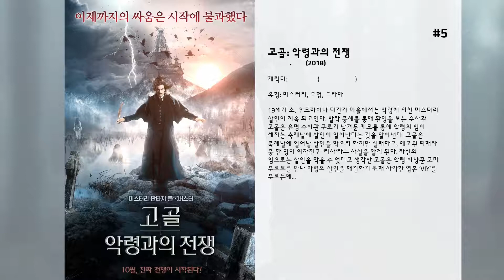최고의 Marta Timofeeva 영화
10. Welcome to Mercy

9. 바바 야가: 숲의 악령
젊은 가족이 시 외곽의 새 아파트로 이사하며 새로 태어난 아기의 보모를 고용한다.  보모가 집에 들어오면서 이상한 일이 벌어지자 아들 이고르가 부모에게 말하지만 부모는 그 말을 믿지 않는다. 어느 날 집에 돌아온 이고르는 보모와 아기가 사라지고 부모가 이상한 행동을 하며 아기가 있었다는 사실을 기억 못 한다는 사실을 깨닫는다.  친구와 함께 아기를 찾아 나선 이고르는 보모가 바바 야가로 알려진 고대 슬라브 악령이라는 것을 알게 되는데...

8. 애비게일
정부는 전염병의 창궐을 막기 위해 도시를 통제하고 감염자들을 철저히 격리시킨다. 애비게일은 감염자로 의심받아 격리됐던 아버지를 찾을 수 없게 되자, 무언가 잘못되었다는 것을 깨닫는다. 동시에 자신에게 믿을 수 없는 능력이 생겼음을 알게 된다. 아버지를 찾기로 결심한 애비게일은 정부가 감추고 있는 거대한 비밀을 마주하게 되는데…

7. 코스모볼
미래의 어느 시간. 선(벨로)과 악(체르노)의 대결이 있었다. 체르노가 웨이브이터라는 무기로 우주를 지배하려는 순간 벨로는 텔레포트라는 무기로 맞서 체르노를 무찔렀다. 그러나 체르노와 그의 실험실이 도망가면서 달(moon)을 부수고 지구의 중심부로 숨어들면서 지구의 환경이 급격하게 악화되고 만다. 이에 은하 평의회는 지구를 돕기로 한다. 한편 지구의 높은 상공에 풀(grass)로 만들어진 원형경기장이 만들어지고 그곳에서 벨로가 주관하는 코스모볼이라는 경기가 자주 열린다. 온 우주의 시민들이 이 경기에 열광하는데 원래 4명으로 이뤄져야 할 팀 구성에 한 명이 부족하다. 그 부족한 멤버를 채워줄 단 한 명, 지구를 구해낼 구세주이자 체르노가 그의 DNA로 프로토게네스라는 가공할 무기를 원하는 주인공 안톤은 체르노가 달을 부수었던 20년 전 그날에 태어났다. 그의 주변에는 자꾸 불행한 일들이 일어나고 - 체르노의 딸 발라야의 짓이다. 어느 날 차에 치일뻔한 그가 우연히 텔레포트를 사용하게 되고 이를 지구대표들이 감지한다. 아픈 엄마를 낫게 해줄 테니 지구 팀에서 뛰어달라고 그들은 안톤에게 제안을 하는데...

6. 퓨리어스
유럽 정복을 위해 러시아를 침략한 칭기즈 칸의 손자, 바투 칸. 하지만 단 십수 명의 인원으로 이들의 앞을 막아선 자들이 있다. 전설과도 같은 러시아의 인물, 콜로브라트의 싸움이 시작된다.

5. 고골: 악령과의 전쟁
19세기 초, 우크라이나 디칸카 마을에서는 악령에 의한 미스터리 살인이 계속 되고있다. 발작 증세를 통해 환영을 보는 수사관 고골은 유명 수사관 구로가 남겨둔 메모를 통해 악령의 힘이 세지는 축제날에 살인이 일어난다는 것을 알아낸다. 고골은 축제날에 일어날 살인을 막으려 하지만 실패하고, 예고된 피해자 중 한 명이 여자친구 ‘리사’라는 사실을 알게 된다. 자신의 힘으로는 살인을 막을 수 없다고 생각한 고골은 악령 사냥꾼 코마 부르트를 만나 악령의 살인을 해결하기 위해 사악한 영혼 ‘VIY’를 부르는데...

4. 컨덕터
늘 가출을 일삼던 카야는 가족들을 끔찍한 사고로 잃게 되고 매일 같이 술에 빠져 불행한 나날을 보낸다. 이승을 떠나지 못한 망자들을 볼 수 있는 기이한 능력을 가진 카야는 여성들을 납치, 감금하여 살해한 연쇄 살인범과 언니의 죽음이 관련되어 있다는 사실을 알게 된다. 카야는 사건을 해결하기 위해 희생자들을 발견한 집으로 찾아가는데…

3. 드래곤: 용의 신부
어린 신부는 평화를 위한 의식을 통해 용에게 제물로 바쳐지는 존재였다. 어느 날, 용기 있는 한 남자가 기사도를 발휘해 용을 처단했고 비로소 죽음의 의식도 끝이 났다. 세월이 흘러 용의 처단한 용의 자손 '이고르'의 결혼식 날 금지했던 의식이 시행되었고, 그 순간 어린 신부 '미라'가 용에게 잡혀간다. 동굴 속에서 탈출을 시도하는 그녀에게 어둠 속에서 말을 건네 오는 한 남자. 미라는 그에게 '아만'이라는 이름을 붙여준다. 한편, '아만'이 용이 되길 원치 않아 고립된 섬에서 고군분투하는 용의 자손이라는 사실을 알게 된 '미라'는 그를 사람처럼 살게 해주기 위해 도와주고, 그 과정에서 둘 사이에 묘한 감정이 생긴다. 어느 날 '미라'는 결국 섬에서 나가게 되고 홀로 남은 '아만'은 절벽에서 자살을 시도한다. 그 순간, 용을 부르는 어린 신부의 슬픈 노랫소리가 울려 퍼지는데...

2. 고골 더비기닝: 유령살인
1829년, 작가를 꿈꾸던 비밀경찰 소속 서기관 니콜라이 고골은 오직 살인사건 현장에서만 발작을 일으키고 환영을 본다. 유명한 수사관 야고프 구로는 그런 고골의 발작에서 사건을 해결하는데 필요한 단서가 있다는 사실을 깨닫게 된다. 고골과 구로 수사관은 여자 3명이 죽은 미스터리한 사건을 해결하러 '디칸카'지역으로 떠나게 되는데...

1. Сестрёнка